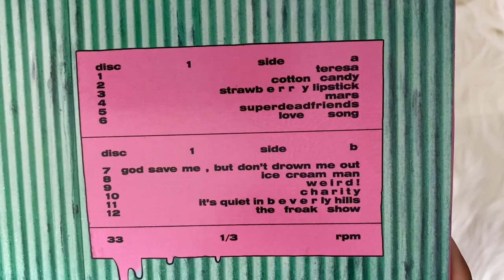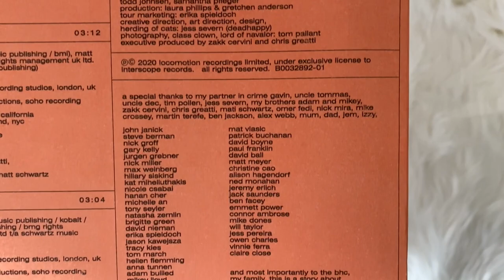yungblud - weird! (vinyl unboxing)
unboxing of yungblud album, weird! this is the special limited edition ice cream man edition. pressed on a clear colored vinyl with a new cover.